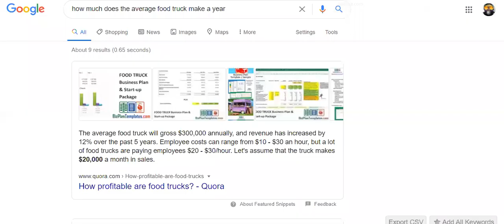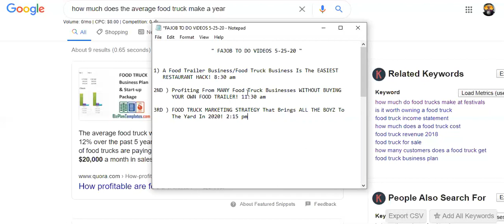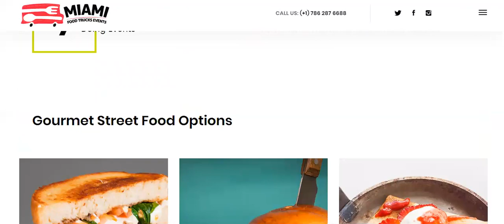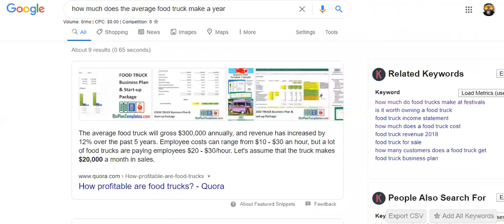A Food Trailer Business/Food Truck Business🚛 Is The EASIEST RESTAURANT HACK!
FOR FREE DROP SERVICING COURSE MAKE PREMIUM ACCOUNT Then Text " DROP SERVICING SET UP " To And Automations & Systems Seen In This Video Will Be Transferred To You Immediately!